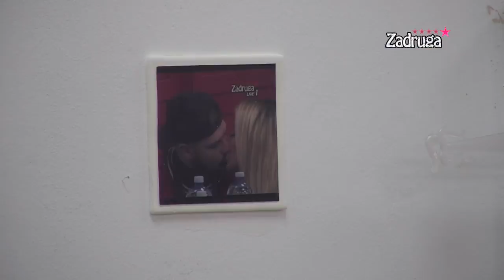Zadruga 5 - Dejan odlučan u nameri da baci stvari, Mića ga odvratio od svega - 16.04.2022.